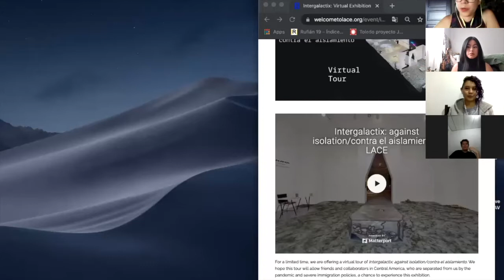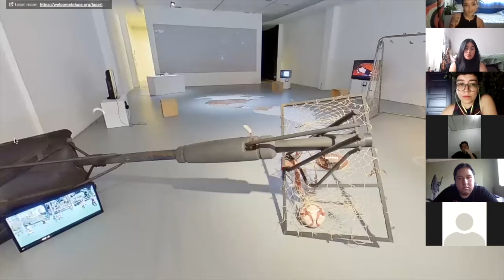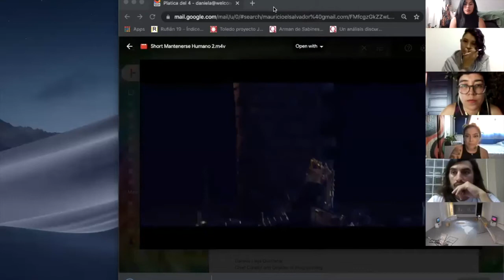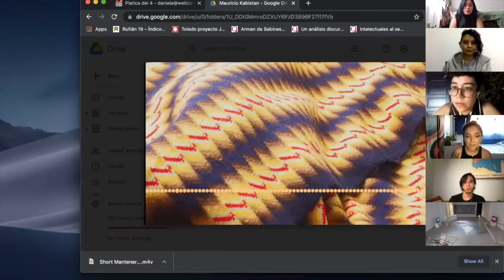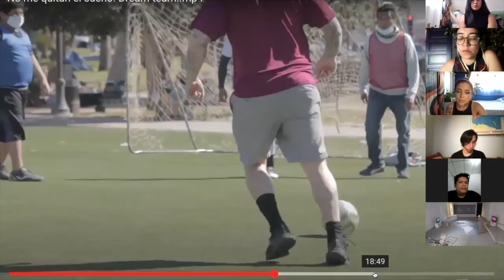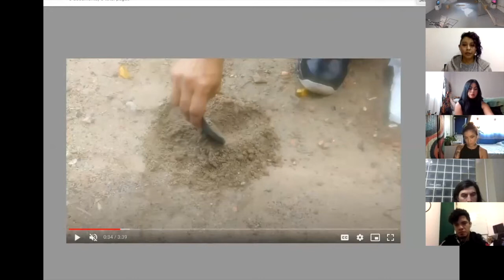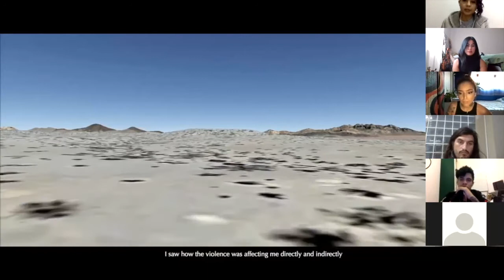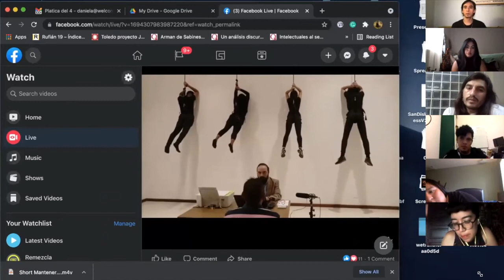Online Talk | The Fire Theory (English)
ONLINE TALK | The Fire Theory
August 4
6 pm Los Angeles (PST), 7 pm El Salvador (CST), 8 pm Mexico City (CDT), 8 pm Colombia (COT)
Simultaneous interpretation ENG/SPA
Part of Intergalactix:against isolation/contra el aislamiento

A conversation between The Fire Theory artists members: Mauricio Esquivel, Melissa Guevara, Ernesto Bautista, Mauricio Kabistán, and Crack Rodríguez. The talk focuses on their collaborative practice, forms of co-creating and weaving together their individual practices, and their reflections on historical memory, exclusion, and displacement stemming from their unique Salvadoran perspective. The talk will highlight contemporary artistic practices from El Salvador and TFT’s critical role in building networks of solidarity and connections across communities and cultures.

For more information on The Fire Theory, visit: @line-talk-the-fire-theory/